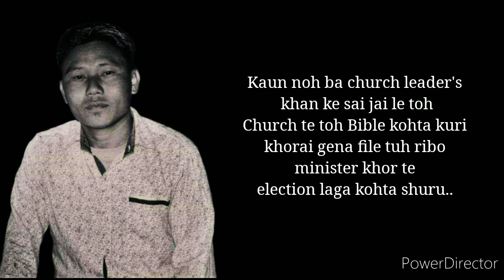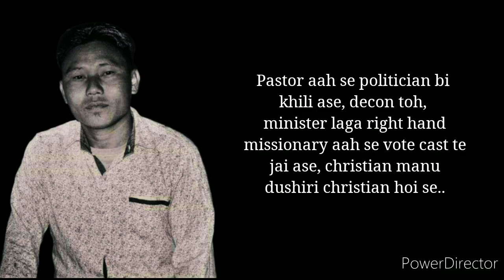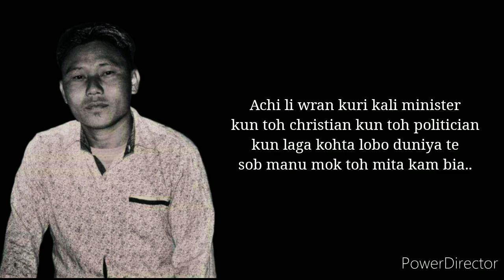David Konyak- kaun toh christian kaun toh politician (lyrics)|nagamese song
David Konyak- kaun toh christian kaun toh politician 🎶🎶

I try my best to make it accurate but if there is any mistakes please do forgive.